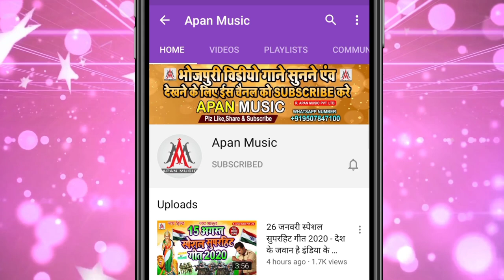Holi_Video_Song | लाठी फाठा चली अबकी होली में | Lathi_Fata_Chali_Abki_Holi_Me | Ratikant_Premi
►Song : Lathi Fata Chali Abaki Ke Holi Me
►Singer : Ratikant Premi
►Lyrics : Chitrangad Mishra